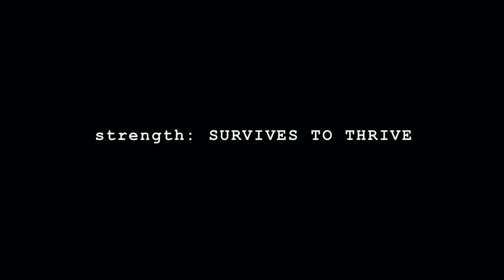Cambodian Son - OLD TRAILER: THE NEWEST TRAILER LINK PROVIDED BELOW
filmed/directed/edited by Masahiro Sugano
produced by Anida Yoeu Ali
featuring the story and poetry of Kosal Khiev
executive producing partnerL: Kurt Xu and GLA